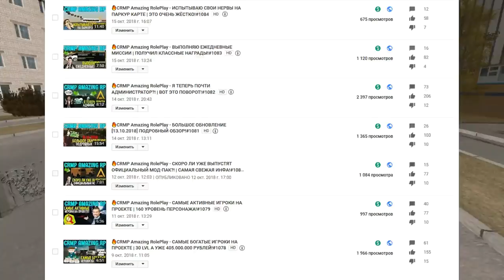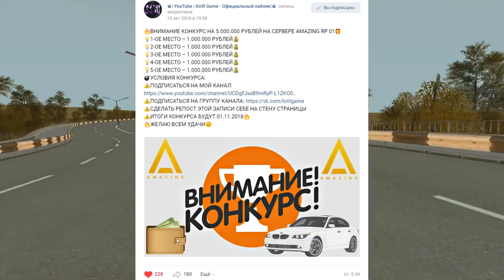🔥CRMP AMAZING RP - ПОЧЕМУ НЕТУ СЕРИЙ?!